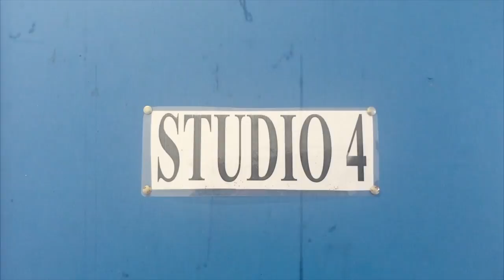High/Low - Studio Diary #1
Behind the scenes with HIGH/LOW recording their 2nd album during May & June 2015.

You can pre-order the first single from the album on Limited Edition VINYL via the Instereo Records Indiegogo project for £5.00